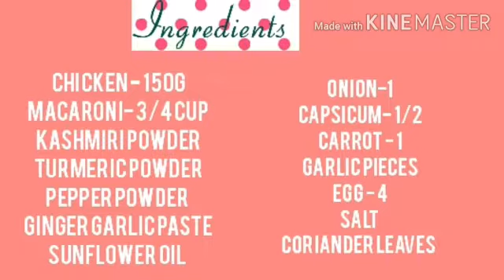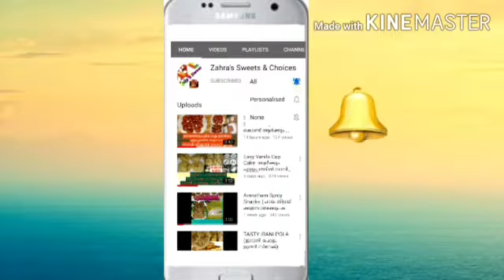സ്പെഷ്യൽ മക്രോണി കേക്ക് ॥ Macaroni cake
ഈ സ്നാക്ക് ഉണ്ടാക്കുന്ന വിധം: ആദ്യം മുക്കാൽ കപ്പ് മക്റൂണി കുറച്ച് ഉപ്പ്, വെള്ളം എന്നിവ ചേർത്ത് വേവിച്ചെടുക്കുക. ശേഷം അത് ഒരു അരിപ്പയിലേക്ക് മാറ്റുക. ശേഷം 1 ടീസ്പൂൺ കാശ്മീരി മുളക് പൊടി, അര ടീസ്പൂൺ മഞ്ഞൾ പൊടി, വെളുത്തുള്ളി ഇഞ്ചി പേസ്റ്റ്, ആവശ്യത്തിന് ഉപ്പ് എന്നിവ ചേർത്ത് ചിക്കൻ പൊരിച്ചെടുക്കുക. പിന്നെ ഒരു പാൻ ചൂടാക്കി അതിൽ കുറച്ച് എണ്ണ ഒഴിച്ച് ചൂടായ ശേഷം ചെറുതായി മുറിച്ച വെളുത്തുള്ളി ഇടുക. ശേഷം സവാള അരിഞ്ഞത് ചേർക്കുക. ആവശ്യത്തിന് ഉപ്പ് ചേർക്കുക. അത് വയന്നു വരുമ്പോൾ കാരറ്റ്, കാപ്സിക്കം എന്നിവ ചേർക്കുക. പിന്നെ അര ടീസ്പൂൺ കുരുമുളക് പൊടി ,കാൽ ടീസ്പൂൺ മഞ്ഞൾപ്പൊടി എന്നിവയും കൂടി ചേർക്കുക. പൊരിച്ച് വെച്ച ചിക്കൻ പിച്ചിയെടുത്ത് അതിലിട്ട് മിക്സ് ചെയ്ത് അവസാനം കുറച്ച് മല്ലിയില കൂടി ഇടുക. പിന്നെ 4 മുട്ടയെടുത്ത് നല്ലപോലെ ഇളക്കിയെടുത്ത് അതിൽ ആദ്യം തയ്യാറാക്കിയ മസാല ചേർക്കുക. ശേഷം വേവിച്ചു വെച്ച മക്റൂണി ചേർത്ത് നല്ലപോലെ മിക്സ് ചെയ്ത് ഒരു പാൻ ചൂടാക്കി കുറച്ച് എണ്ണ ഒഴിച്ച് അതിലേക്ക് മാവ് ഒഴിക്കുക. 20 മിനുറ്റ് വേവിക്കുക. മക്റൂണി പോള;മക്റൂണി കേക്ക് റെഡി🙂

ഈ വീഡിയോകൾ കണ്ട് നോക്കണേ.